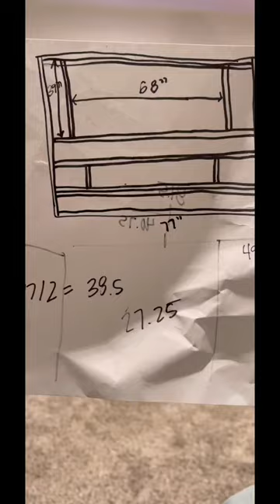DIY ENTERTAINMENT CENTER - almost complete